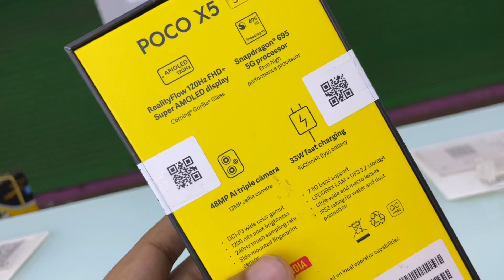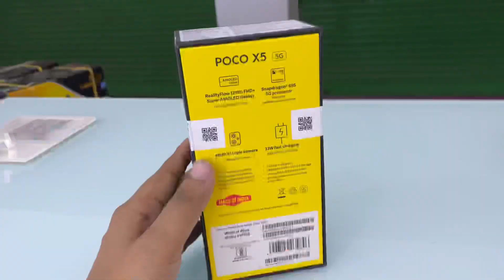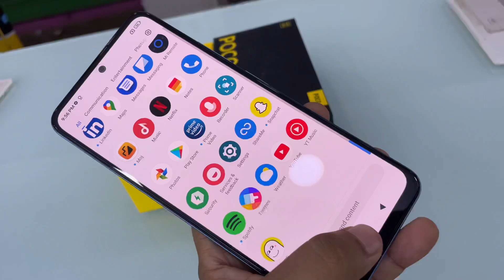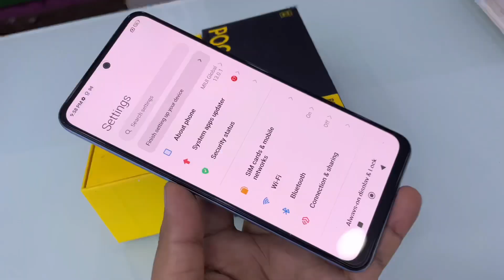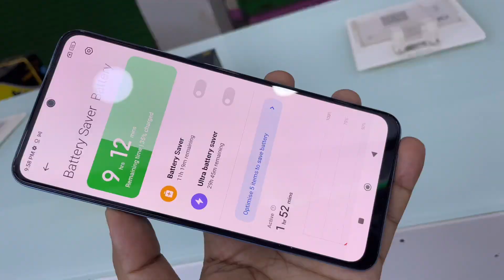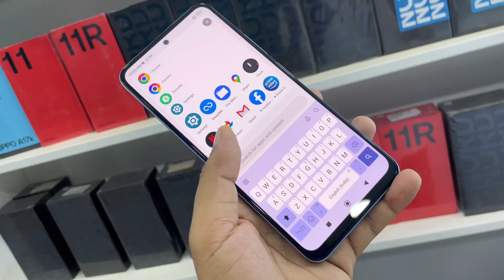Poco X5 5G Unboxing, First Look & Review 🔥 | Poco X5 5G Price, Specifications & Many More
poco
poco x5
poco x5 5g price
poco x5 price in india
poco x5 camera test
poco x5 camera review
poco x5 5g first look
poco x5 5g first impression
poco x5 5g mobile
smartphone
mobile
poco mobile
poco smartphone